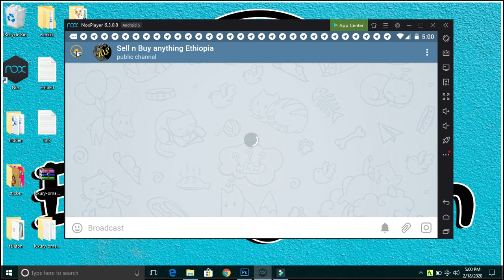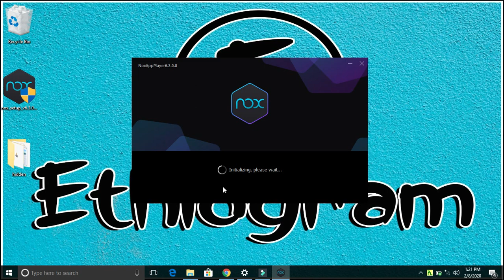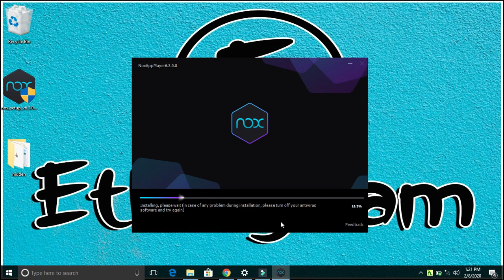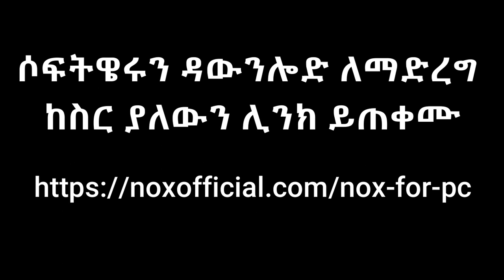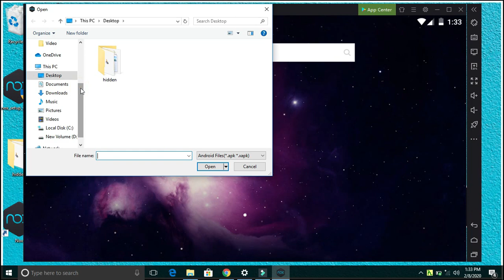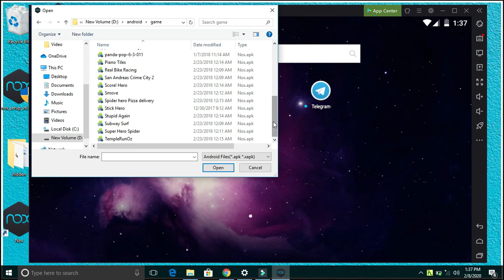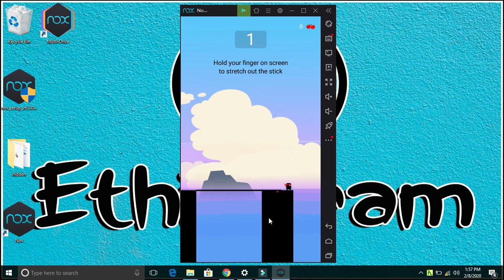የስልክ አፖችን እና ጌም ኮምፒውተራችን ላይ ጭነን መጠቀም የሚያስችል ሶፍትዌር | Android emulator for Windows 7/8.1/10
አንድሮይድ አፕሊኬሽኖች እና ጌሞች በቀላሉ ኮምፒውተራችን ላይ ጭነን መጠቀም የሚያስችለን በጣም ፈጣን እና ቀላል መንገድ ነው፡፡

በትክክል እንዲሰራልን አጫጫኑን ቪድዮው ላይ ባለው መሰረት ምንም ሳንሳሳት መጫን ይኖርብናል፡፡

ከወደዳችሁት ላይክ እና ሼር ማድረጋችሁን አትርሱ፡፡

This video review takes a look at the cool new Nox app player Android emulator, for PC. This application will help gamers who want to get their hands on Android games, but lack the necessary Android smartphone.

How to play Android Games on PC using Nox Player,
Asphalt 8: airborne, Clash of clans, pokeman go, clash royale, minecraft, candy crush, playerunknown's battlegrounds (PUBG), GTA, subway surfers, dead trigger 2, Marvel strike force, NOVA legacy, cricket, football, guardians of galaxy, final fantasy,